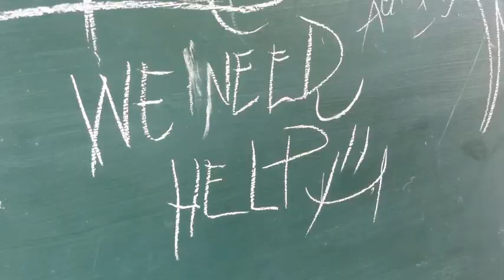TYPHOON YOLANDA. UPDATE. HOW FILIPINOS SURVIVE IN THE FACE OF DISASTER, CEBU. TRAVEL...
While headlines have mostly focused on chaos in and around Tacloban City, the typhoon also left a trail of violent destruction on Cebu and Bantayan Island where the most basic of necessities are lacking. 90 percent of buildings on the north of Cebu were badly damaged, which also flattened crops, downed power lines and blocked roads. Bogo is among those areas where the ISRAELI DEFENCE FORCES held their MEDICAL MISSION. This rough-edited video shows Filipinos attempting to get back on their feet by seeking scraps of wood and tin to repair or rebuild their houses.
No Relief agencies or help of any kind was observed during this video shoot. Only Filipinos helping Filipinos!